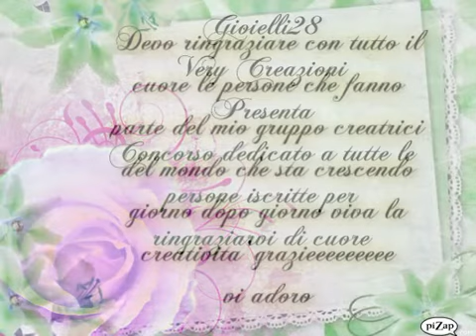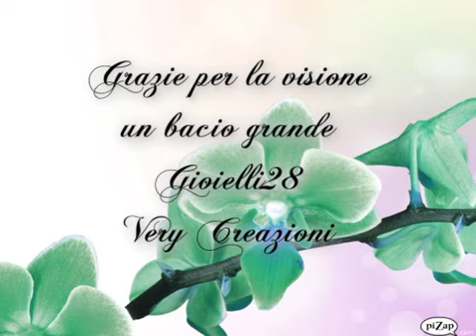IL 21 MARZO SCELGO 1 DEI VOSTRI COMMENTI DONERO' LA MIA CREAZIONE.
link gruppo...